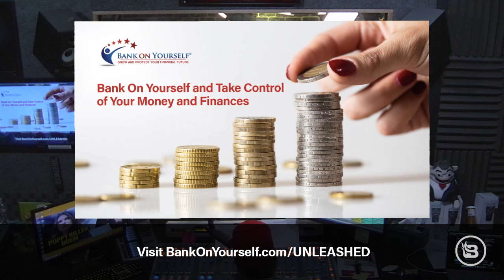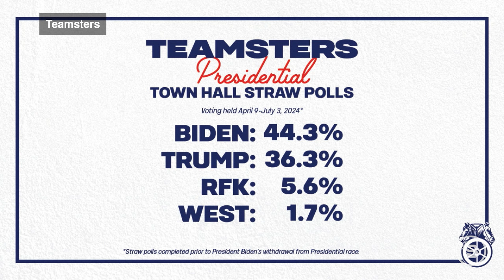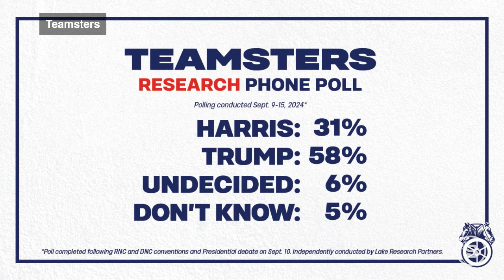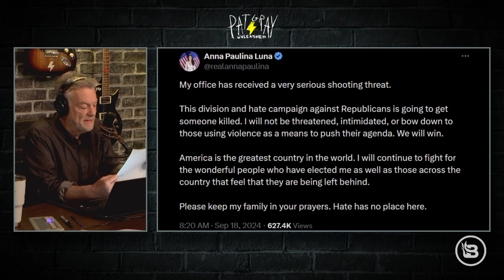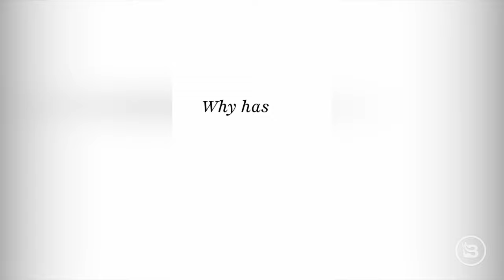5 Reasons Trump Can Turn New York Red in 2024 | 9/19/24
Will Donald Trump Turn New York Red? | Guest: Glenn Beck | 9/19/24

More exploding communications devices that belong to Hezbollah members. Can Donald Trump flip New York? Kamala Harris wants to check inside your home. Glenn Beck stops by to talk about his upcoming art show. Teamsters support Trump over Harris? Kamala unveils a new accent. New close-up pictures of the would-be Trump assassin’s sniper nest. The continuing resolution bill failed to pass in the House, and a government shutdown could be on the way. Donald Trump makes a Bitcoin purchase, and the price spikes. Trump garners massive support in New York City. Melania Trump talks about her past modeling work in a book. Democrats believe that Kamala will inspire the world? Arrest by algorithm? The pope chimes in on the U.S. presidential election.

You can get a FREE report with all the details of how adding Bank On Yourself to your financial plan can help you take back control of your money.

to try Miracle Made sheets today! AND if you use our promo PAT at checkout you’ll get 3 FREE TOWELS and SAVE an extra 20%!

to learn how you can help stop the radical left’s takeover of the Supreme Court.

00:00 Pat Gray UNLEASHED
00:20 More Attacks against Hezbollah
05:45 Israeli Tanks Head to Lebanon
06:34 Israel Overnight Airstrikes
07:55 History about Exploding Pagers
11:20 Trump Rally in NYC
16:08 Kamala Explains “Joy”
18:30 Kamala’s Word Crutch “Right?”
23:42 America is Strong
27:09 CNN Dana Bash Mocks Kamala
30:45 Glenn Beck Art Show
37:37 Glenn talks about Israel
43:17 Teamsters Leadership Won’t Endorse Kamala
50:02 Kamala’s New Hispanic Accent
50:43 Kamala on Mass Deportation
51:20 Kamala Says “Children Belong to the Community”
55:10 Tim-Tom Walz Asked about Inflation
1:05:20 Anna Paulina Luna Receiving Threats
1:06:46 Senator Blumenthal Going After DHS
1:08:48 Inside the Sniper’s Nest
1:10:08 Ryan Routh Mugshot Released
1:11:12 Felon Steve Baker
1:12:20 Government Shutdown
1:16:16 Trump uses Bitcoin
1:19:20 Trump Wants You to Vote, HARRY!!
1:20:13 Melania Trump New Book
1:22:42 Kamala is a Strong Leader?
1:25:02 Gavin Newsom Cracks Down on Free Speech
1:26:52 Gavin Newsom Deepfake
1:27:55 Pre-Crime App IRL
1:32:23 Is The Pope Catholic?
1:35:01 Bear Poop